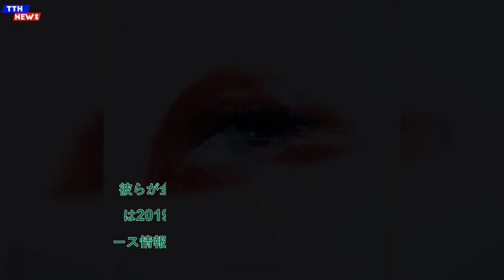TTH- King Gnu、約1年ぶりの新曲「ねっこ」を配信リリース開始。犬と戯れるメンバーの姿を収めた新アーティスト写真の公開も